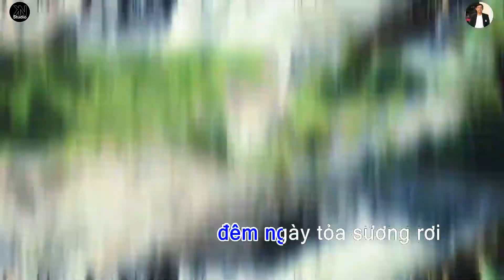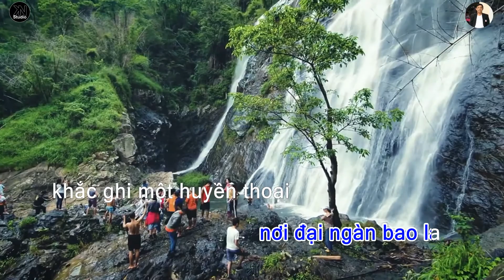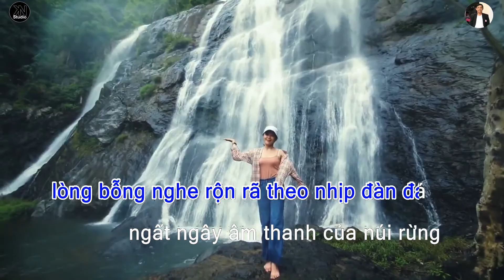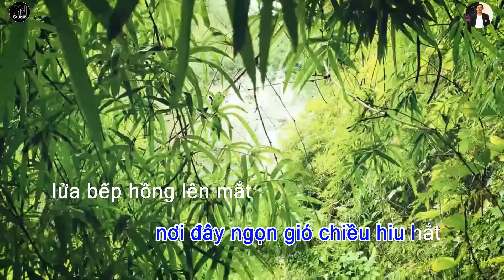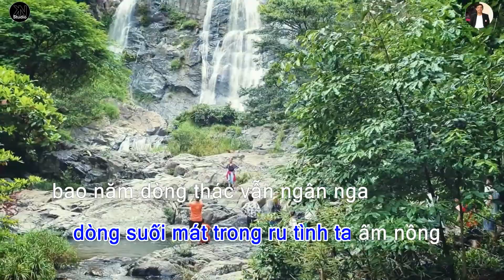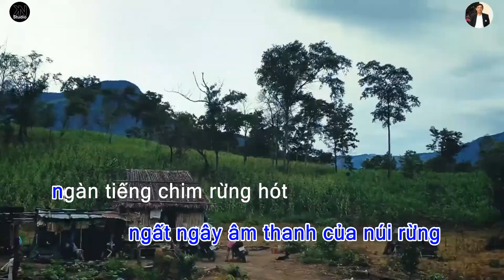Cha Pơ Huyền Thoại | Sáng tác Bá Khôi | Ca sỹ Anh Dinh & Nhóm Bè Cadilac.